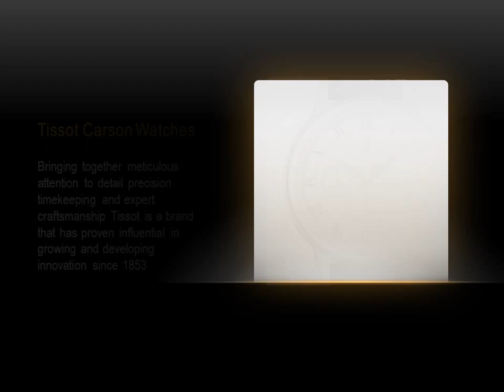Tissot Carson Watches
Glooks Sells Genuine Brand Watches Online At Discount Prices